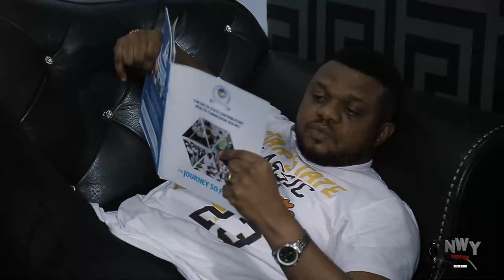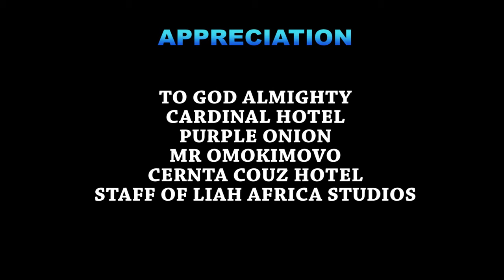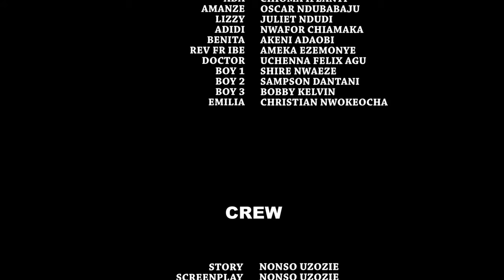Welcoming The Royal Groom Complete Movie - Frederick Leonard 2024 Latest Nigerian Nollywood Movie